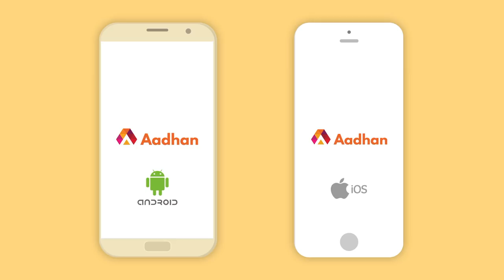Pa.Ranjith பற்றி எனக்கு மட்டுமே தெரிந்த ரகசியம் - Saravana Vel | Date With Aadhan | Episode 20